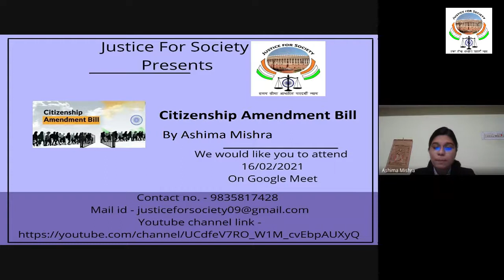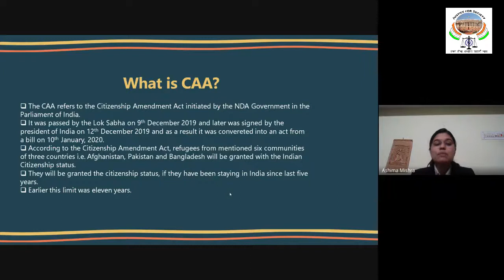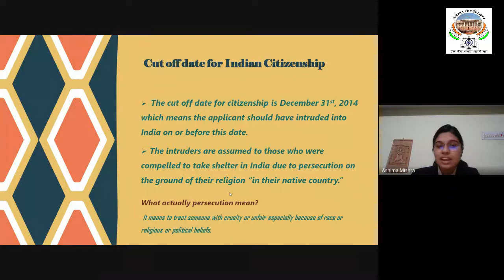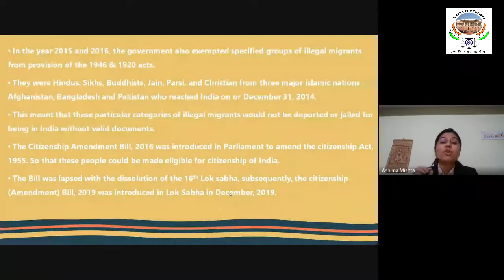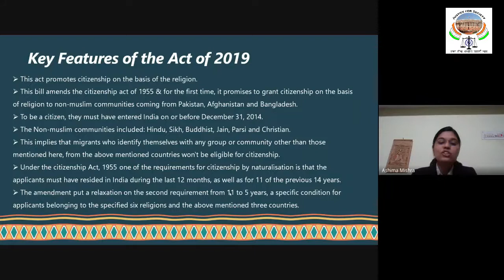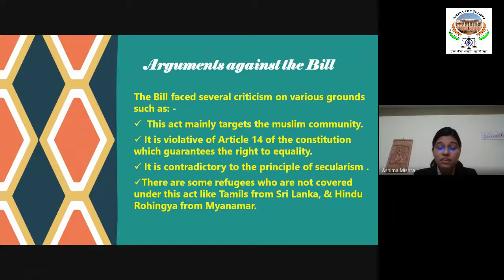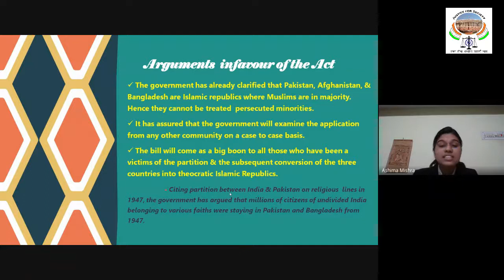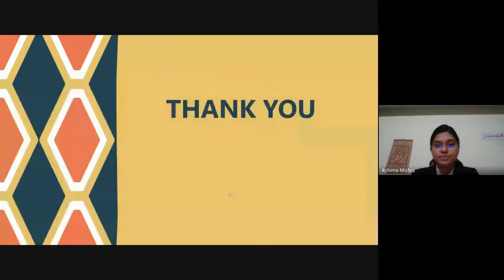Citizenship Amendment Bill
JUSTICE FOR SOCIETY

Citizenship_Amendment_Bill​ : Topic for Law Internship Presentation Under the Banner of Justice For Society

The Bill seeks to amend The Citizenship Act, 1955 to make Hindu, Sikh, Buddhist, Jain, Parsi, and Christian illegal migrants from Afghanistan, Bangladesh, and Pakistan, eligible for citizenship of India. In other words, the Bill intends to make it easier for non-Muslim immigrants from India’s three Muslim-majority neighbours to become citizens of India.
 Project Presented by : Ashima Mishra